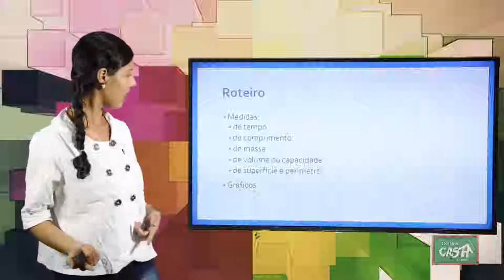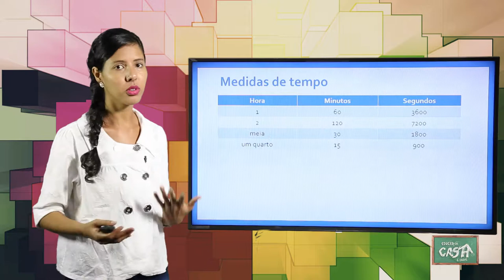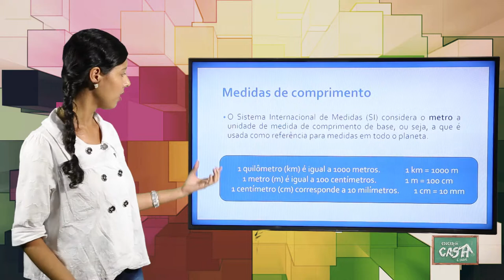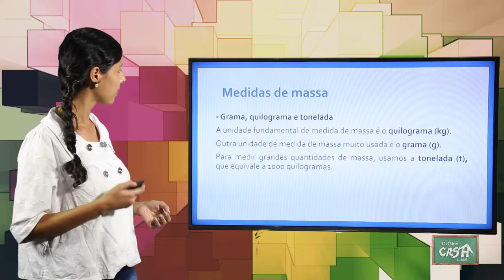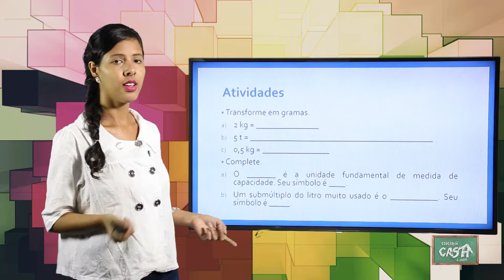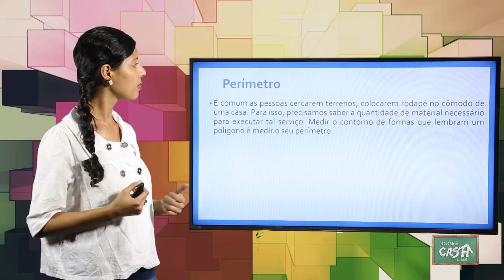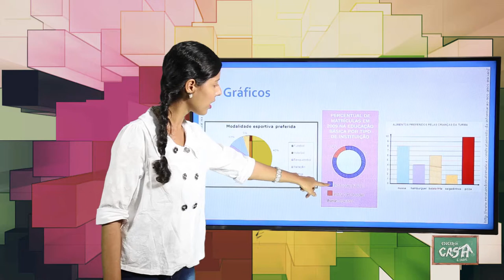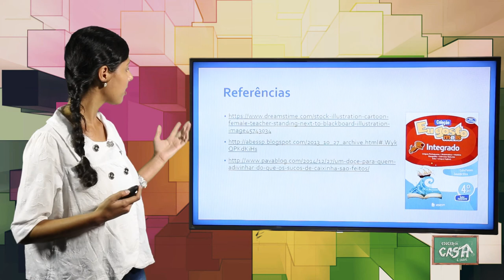4º ANO - III TRIMESTRE - MATEMÁTICA - AULA 3 - MEDIDAS DE TEMPO, DE COMPRIMENTO, DE MASSA, DE VOLUME